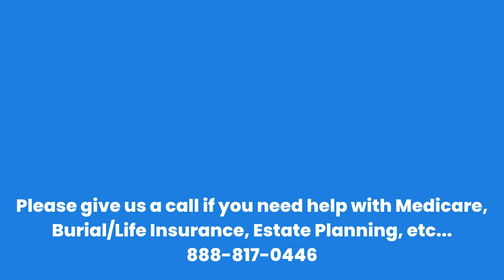Former SSA Insider: Survive on Social Security; Tips, Secrets! PART 3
18. LTC Medicare.gov
20. tree